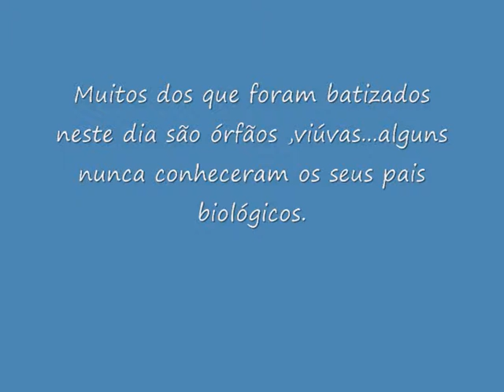Projeto Plantando seus pés na África - Moçambique - Machava sede